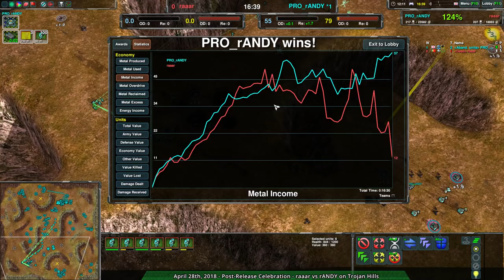2018/04/28 #3: rANDY(Cl) vs raaar(HT) on Trojan Hills - Zero-K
rANDY(Cloaky) vs raaar(Tanks)
Map: Trojan Hills v05